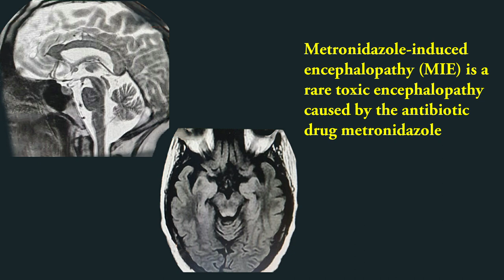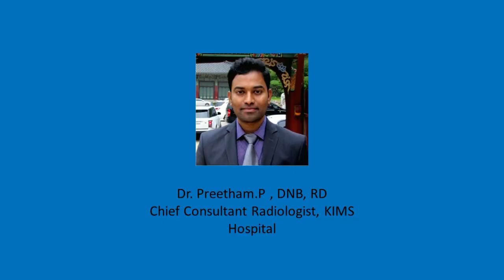Metronidazole-induced encephalopathy, Neurotoxic drugs # Preetam.P